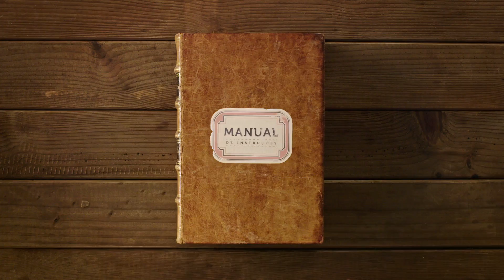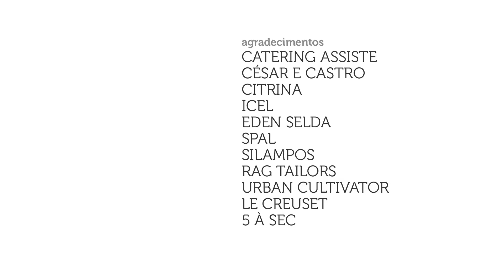Manual de Instruções - Episódio 11 - Marinar